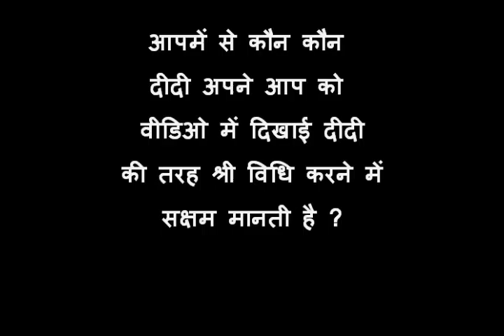DG02 SRI Nursereybed Purnia with subtitles